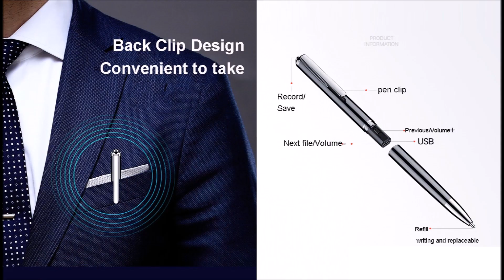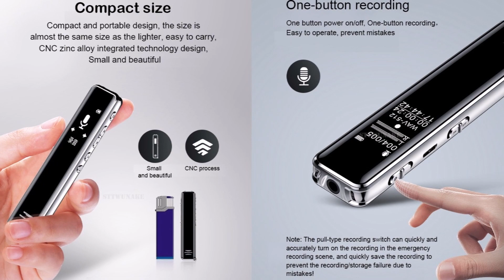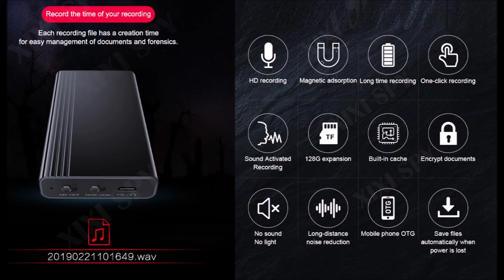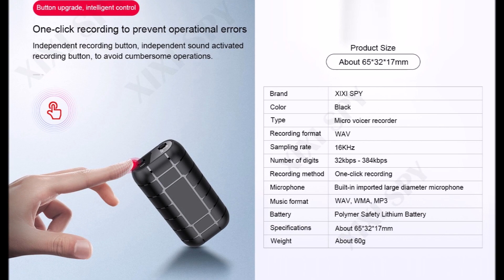10 Диктофон с Алиэкспресс Aliexpress Voice recorder Shop Крутые гаджеты 2020 Электроника из Китая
Диктофоны с Алиэкспресс Лучшая Электроника с Aliexpress Voice recorder Top
1. Диктофон XIXI SPY 128 ГБ
2. Профессиональный диктофон 8 ГБ, 16 ГБ, 32 ГБ
3. Крутой Диктофон XIXI SPY
4. Цифровой диктофон Shmci D50
6. Диктофон V90 8 ГБ/16 ГБ/32 ГБ
10. Мини диктофон TISHRIC 8 ГБ